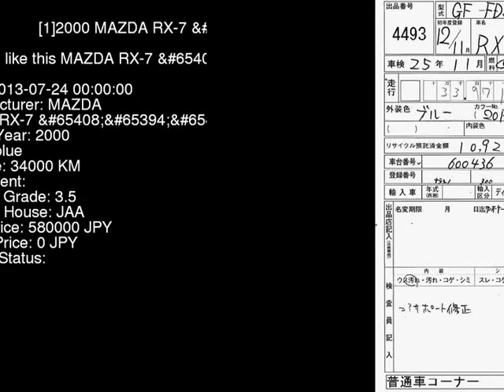2000 MAZDA RX-7 R-B FD3S - Japanese Used Car For Sale Japan Auction Import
2000 MAZDA RX-7 R-B FD3S - Japanese Used Car For Sale Japan Auction Import FD3S,MAZDA,RX-7,R-B,JAA,jdmvip,vip,jdm,cars,japan,jdmvip.com,japanesecars,usedcars Japanese Used JDM Car For Sale At Auction in Japan for Import